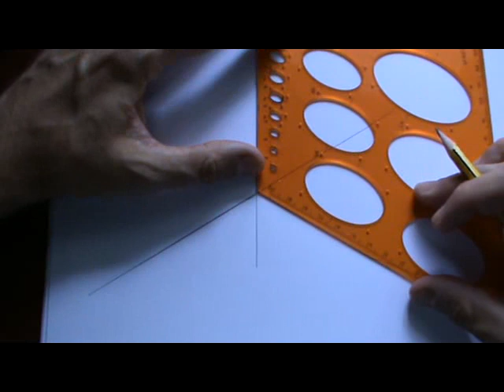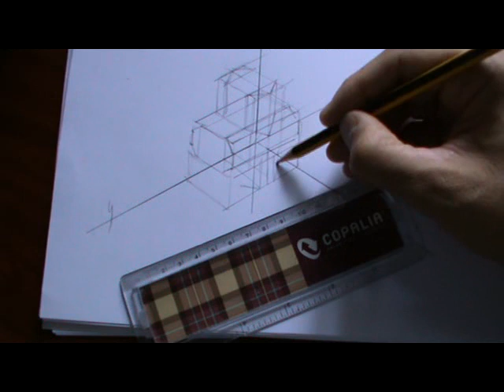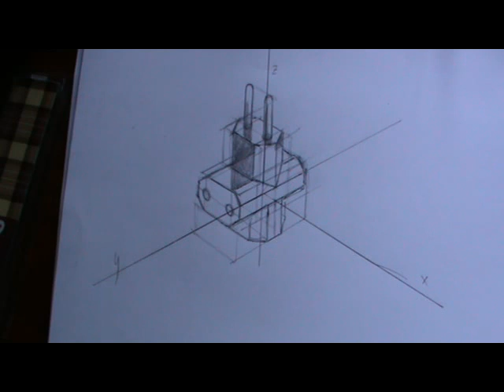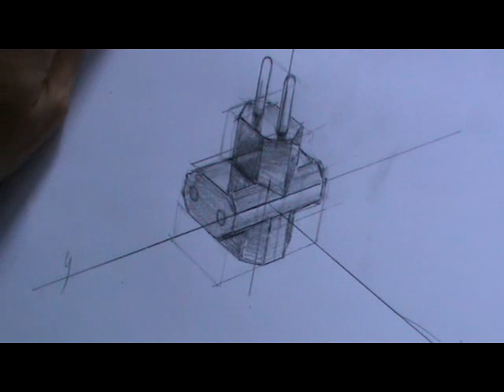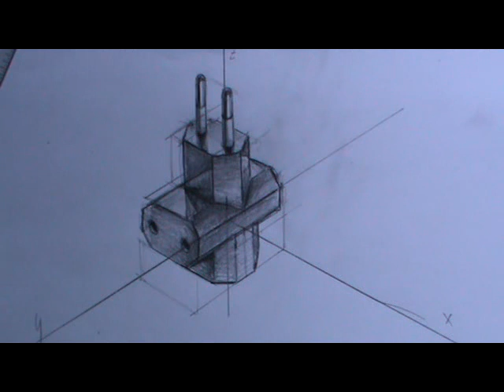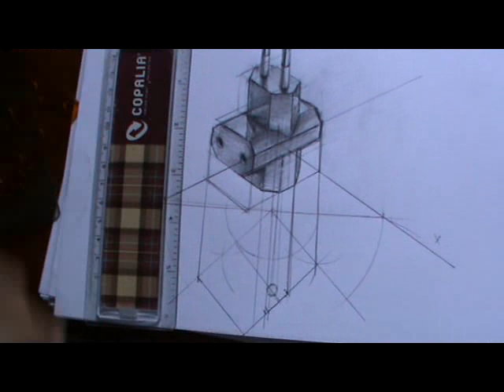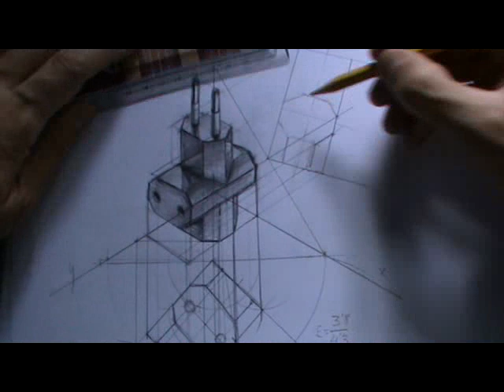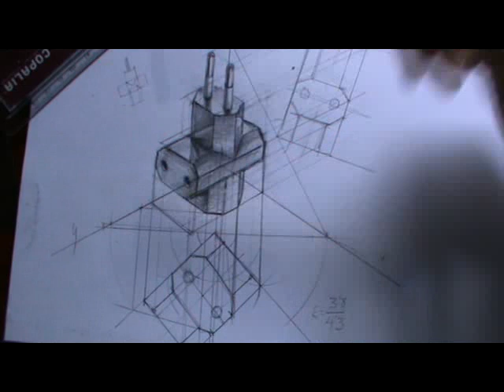Triple enchufe en axonometría isométrica